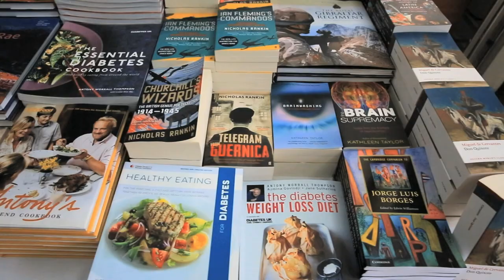GBC Television Showreel 2017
2017 condensed into three minutes!